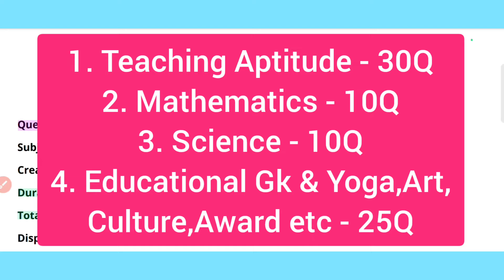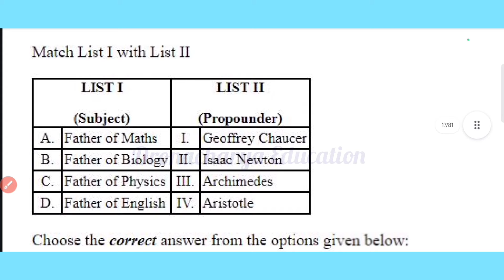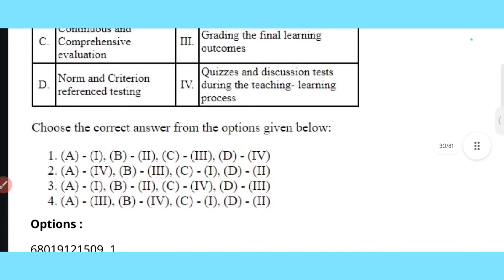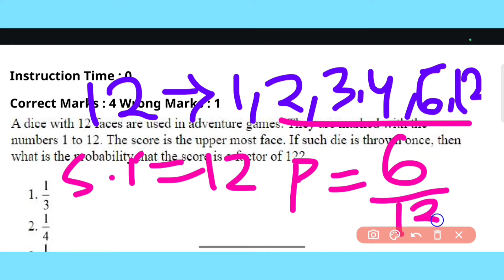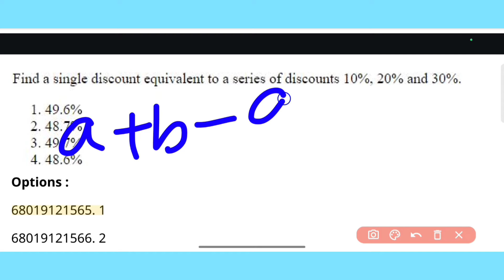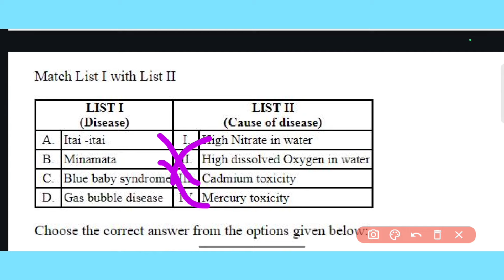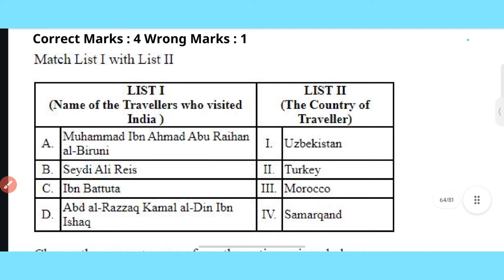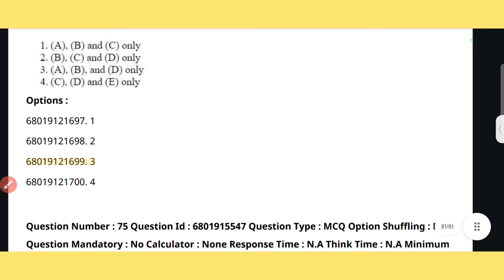CUET BEd 2024 Full Questions Paper Analysis !! Best 75 MCQ of Central BEd 2024 !! Cuet BEd 2024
CUET BEd 2024 Full Questions Paper Analysis
Best 75 MCQ of Central BEd 2024
Cuet BEd 2024 Questions Analysis

All Central B.Ed. University
1. Central University of Karnataka
2. Central University of Jharkhand
3. Central University of Haryana
4. Central University of Odisha
5. Babasaheb Bhimrao Ambedkar University
6. Guru Ghasidas Viswavidyalaya
7. North – East Hill University
8. Tripura University
9. The English and Foreign Language University
10. Banaras Hindu University
11. University of Delhi
12. Tezpur University
13. Manipur University
14. SHRI LAL BAHADUR SHASTRI NATIONAL SANSKRIT UNIVERSITY
15. RAJIV GANDHI UNIVERSITY
16. NATIONAL SANSKRIT UNIVERSITY
17. Mizoram University
18. MAHATMA GANDHI ANTARRASHTRIYA HINDI VISHWAVIDYALAYA
19. INDIRA GANDHI NATIONAL TRIBAL UNIVERSITY
20. CENTRAL SANSKRIT UNIVERSITY
21. Jamia Mallia Islamia